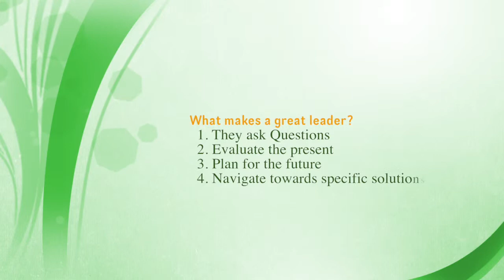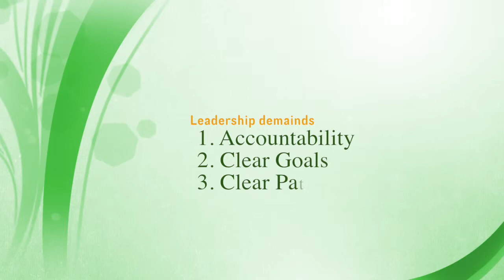CrossTALK S1-E6: The Choice of Leadership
Welcome to season 1, episode 6 of CrossTALK. In today’s episode I look at what it takes to be a leader and the choices we have to make.